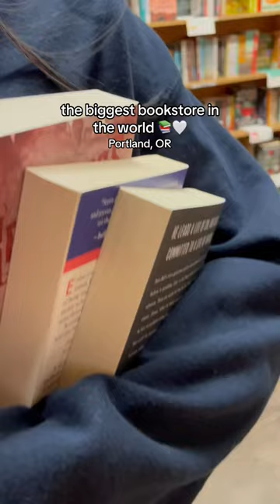visiting the world’s biggest bookstore